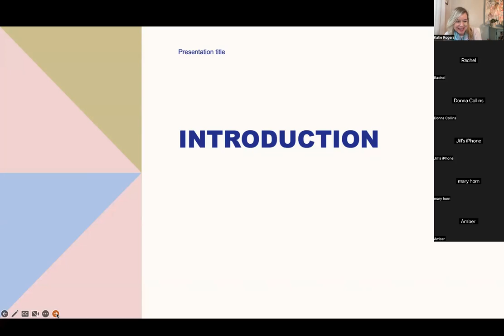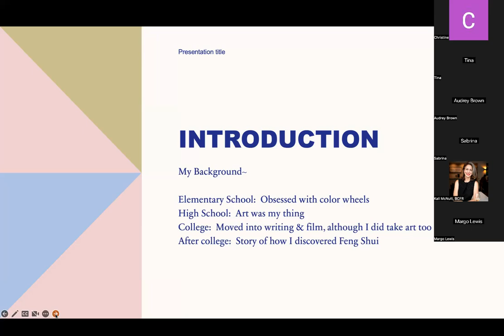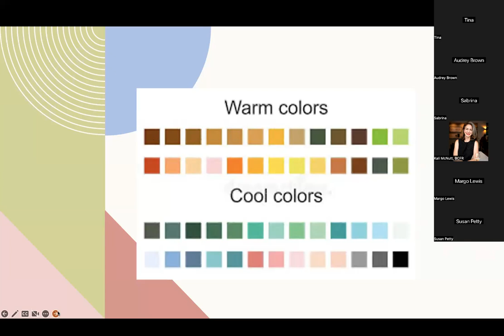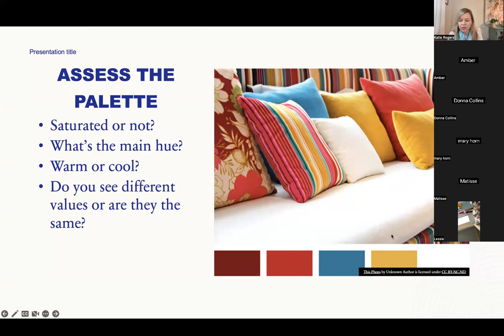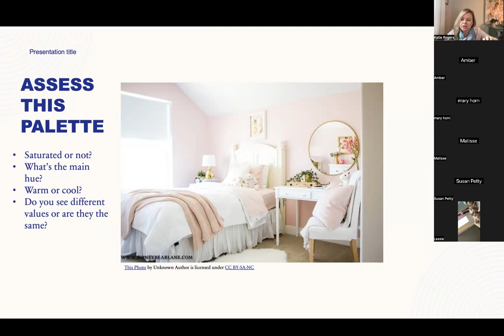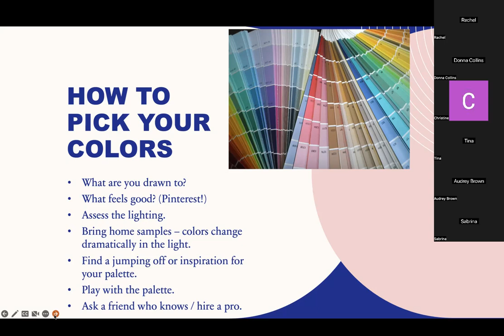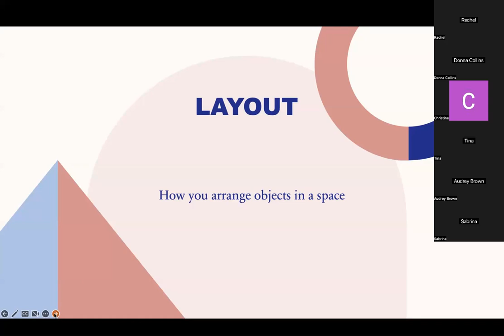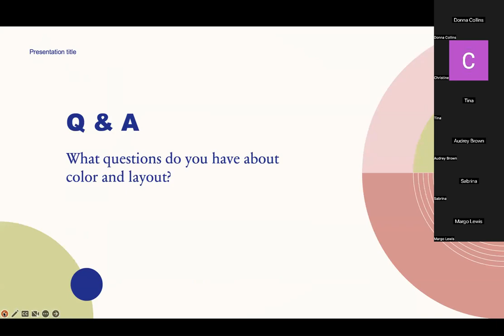Feng Shui & Interior Design, 1 of 3: Color & Layout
Katie Rogers Feng Shui talks Interior Design in her Zoom@Noon March 2023